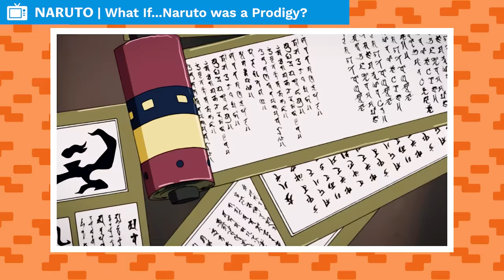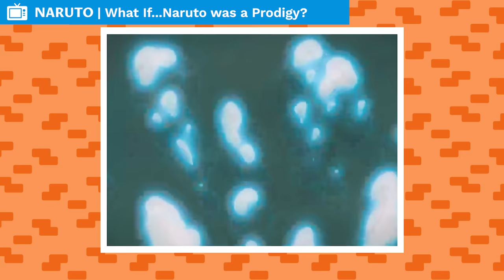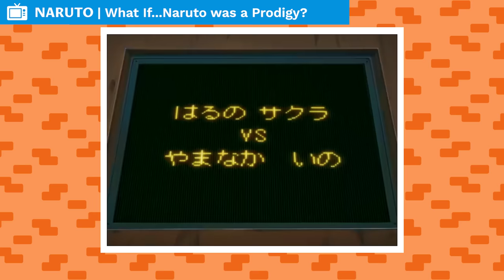What If Naruto Was A Prodigy?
You know, one of the things we love most about Naruto is that he’s kind of a dope. At first, he never seemed to get anything right, he was just plain unintelligent… well… he had intelligence in his own way, but definitely outside of conventional smarts. He really raised himself. He seemed to be missing that gene. That gene that would have been passed down by both Minato and Kushina. Minato’s strength and prodigious nature, and Kushina’s smarts. In the end, he was left with whatever WASN’T prodigious. Well, I mean he caught up. But that was through luck and a little Rock Lee style hard work. Rock Lee himself lacks a prodigious nature, and merely grows due to his desire to be as strong as someone like Neji. So, here I sit and wonder what would have happened if Naruto’s genes were a little shaken up. What if he had been born a prodigy? Someone with incredible potential that was easily fulfilled due to his natural abilities and smarts? Well, that is what I want to find out today, fam. Sit down and kick off your open-toed Ninja shoes, we’re going to do a little gene editing.

CREDITS

PRODUCER: @AmagiPublishing
NARRATOR: @K33gan
EDITOR: @Imubi5
WRITER: @Noah Barkley